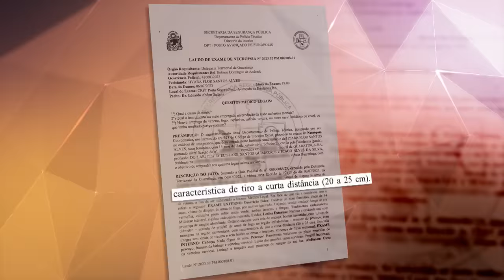EXCLUSIVO: Imagens mostram movimentação onde adolescente foi morta, em comunidade cigana na BA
Imagens obtidas com exclusividade pelo Fantástico mostram a movimentação do local onde Hyara Flor Santos Alves, de 14 anos, foi morta a tiro. O caso aconteceu dentro da casa dela, em Guaratinga, em uma comunidade cigana no extremo sul da Bahia.

Olá!